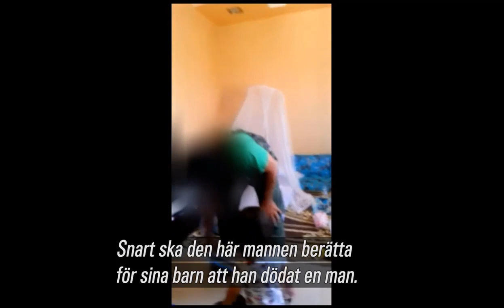Sverige en plantskola för Jihadister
Här förbereder sig jihadisten för krig – framför sina barn